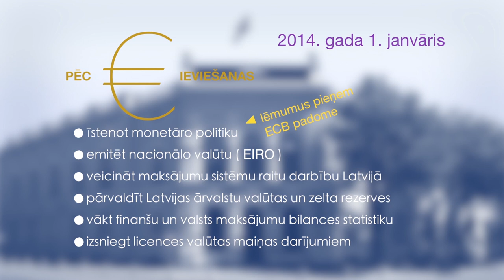Ekonomikas ABC: Kas mainīsies Latvijas Bankas darbā pēc eiro ieviešanas?